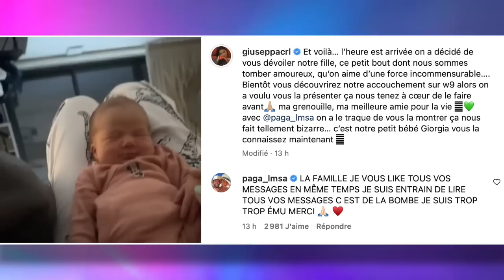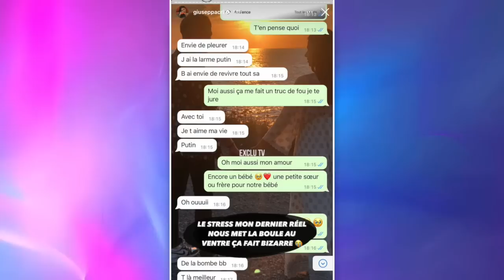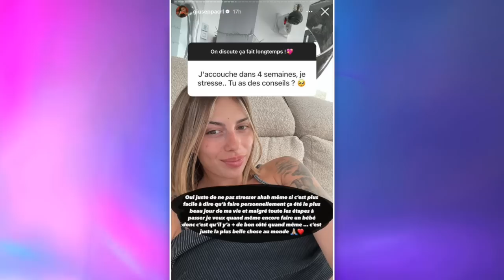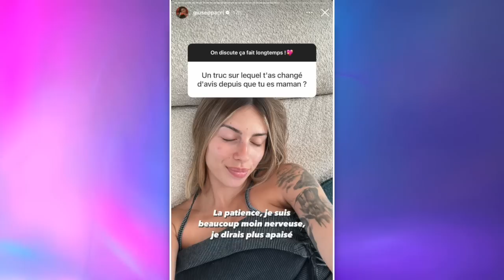GIUSEPPA ET PAGA DÉVOILENT ENFIN LE VISAGE DE LEUR FILLE GIORGIA 😍 ELLE EST MAGNIFIQUE !!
Un mois et demi après sa naissance, Paga et Giuseppa ont dévoilé le visage de leur fille Giorgia. Très émus, le couple a partagé une vidéo où l'on peut découvrir les premiers moments de vie de leur bébé. Comme vous allez le voir, Giorgia est à croquer !

______________ RETROUVEZ NOUS ______________